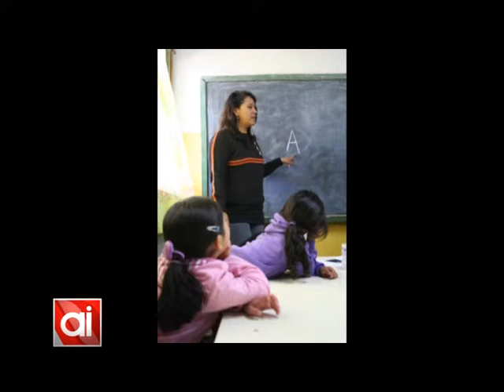Griselda Crescini: encuentro de maestros rurales (parte 2/2)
El próximo lunes comienza el encuentro de maestros rurales en nuestra ciudad, que consistirá en una serie de perfeccionamientos docentes.
El evento ha sido declarado de interés educativo.